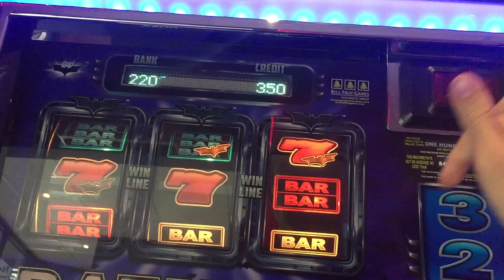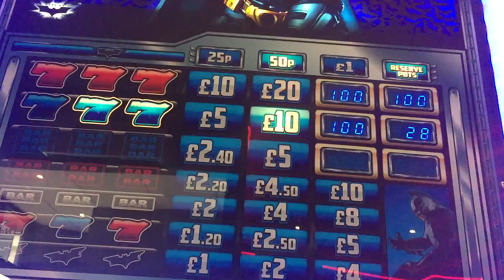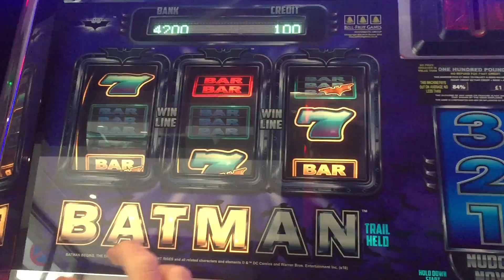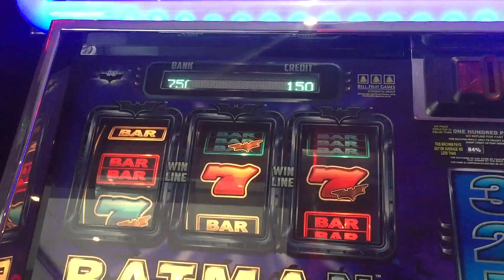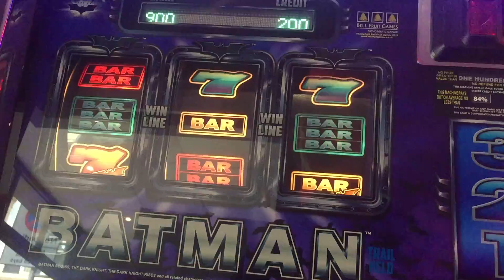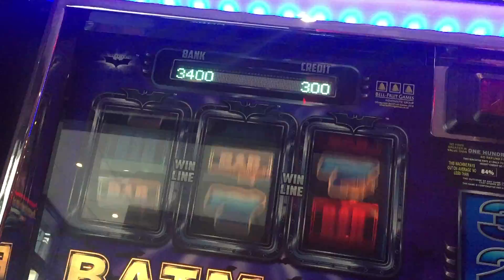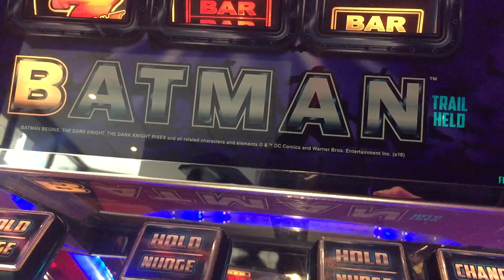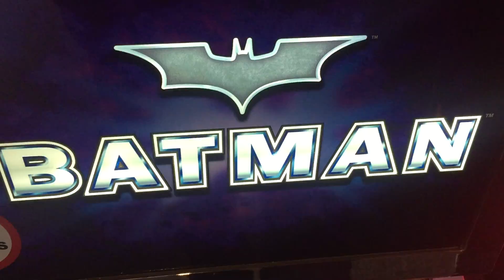BELLFRUITS BATMAN 100JP / UK FRUIT MACHINE - WESTON SUPER MARE UK ARCADES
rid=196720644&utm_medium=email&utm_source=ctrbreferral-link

big thanks to my loyal patrons :
Nicholas House
robert